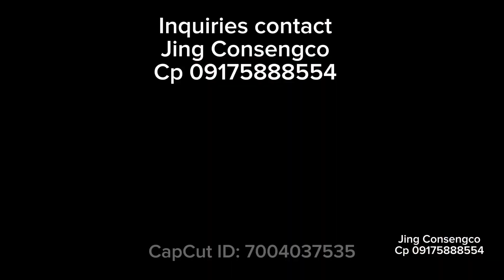House and Lot for Sale Filheights Quezon City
Elegant House and Lot for Sale Filheights Quezon City
3 km from Batasan Quezon City
360 sqm lot 320 sqm floor
4 bedrooms 4 toilet bathroom
2 car garage 1 maids room with toilet bathroom
8 CCTV cameras

Total Price 25,800,000 Php
5% Earnest Money
30% Dp Balance 70% Bank Loan

Inquiries and viewing schedule
Please contact Mr Jing Consengco
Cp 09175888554